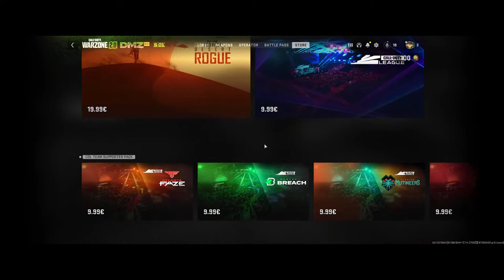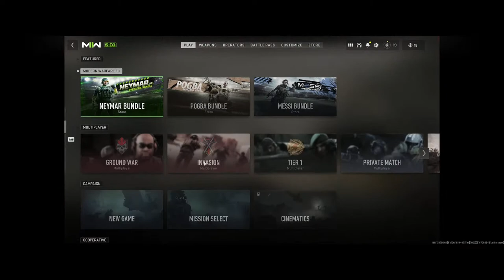Trout 4 - Modern Fishery DVR